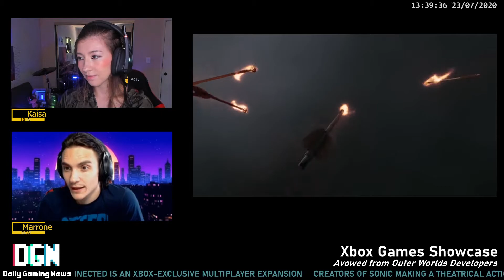DAILY GAMING NEWS JULY 23 EVERYTHING XBOX GAMES SHOWCASE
DAILY VIDEO GAME NEWS TOPICS COVERED JULY 22, 2020:
- Xbox Games Showcase: all the news
  - Control developer Remedy explores military shooters with CrossfireX on Xbox One
  -Fable is heading to Xbox Series X and PC
  - Forza Horizon 4, Gears 5, Ori, Sea of Thieves, and Gears Tactics are getting Xbox Series X upgrades
  - Tetris Effect: Connected is an Xbox-exclusive multiplayer expansion
  - The creators of Sonic are making a theatrical action game for Xbox Series X named Balan Wonderworld
  - Life is Strange dev’s new game, Tell Me Why, will launch on August 27th
  - Avowed, a new fantasy RPG from Outer Worlds studio Obsidian
  - Destiny 2 is coming to Xbox Game Pass in September, will include Beyond Light DLC
  - Dragon Quest XI is finally coming to Xbox One
  - Halo Infinite: watch 8 minutes of gameplay on Xbox Series X
- On this day in gaming: Max Payne